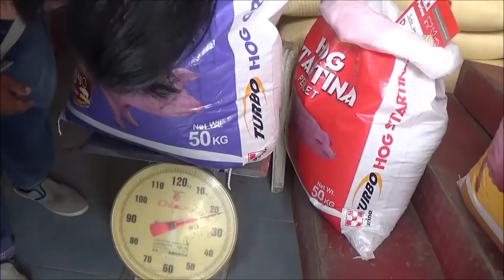Our 1ST Experience With Purina Not So Great